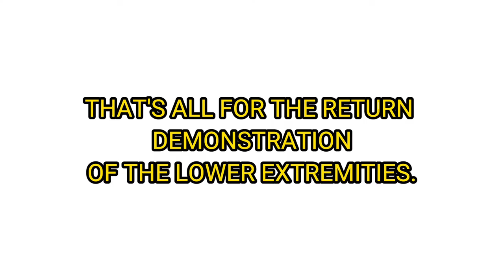RETURN DEMONSTRATION FOR THE LOWER EXTREMITIES